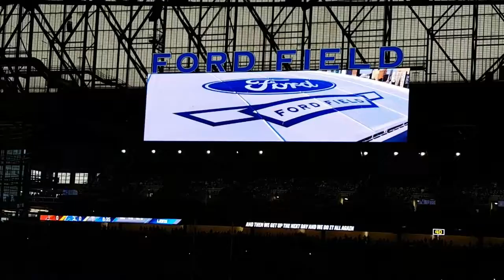Football Games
Cleveland Browns vs Detroit Lions,; Wisconsin Badgers vs Michigan State Spartans and Michigan State Spartans vs Penn State Nittany Lions